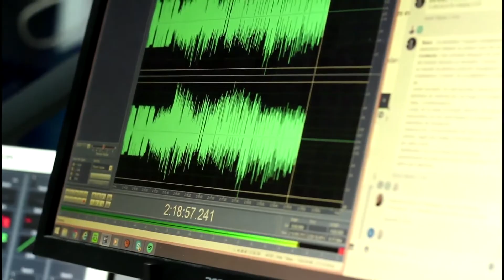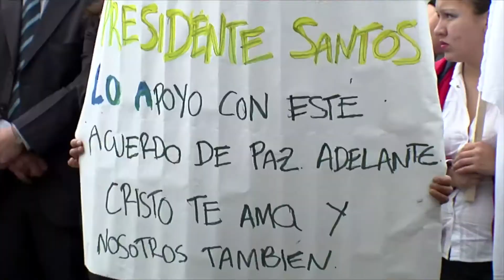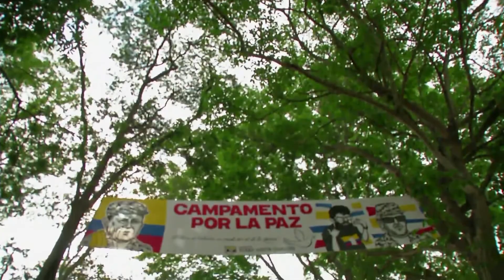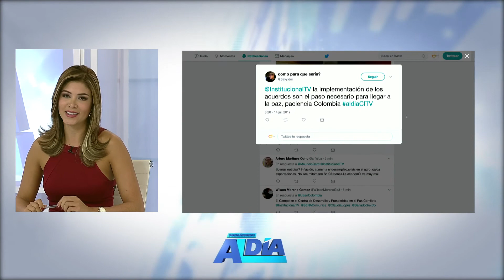Pongámonos al Día - Capítulo 1: Implementación del acuerdo de paz con las Farc (1)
Pongámonos al Día, 14 de julio de 2017.

En nuestra primera emisión de Pongámonos al Día, analizamos con expertos invitados cómo avanza la implementación de los acuerdos de paz firmados entre el Gobierno colombiano y las Farc.

Además, una mirada al panorama del sector cafetero y, por último, cómo está y cuál es la proyección de la situación económica del país.

Pongámonos al Día, todos los viernes a las 7:00 a.m., por CI-TV Canal Institucional.